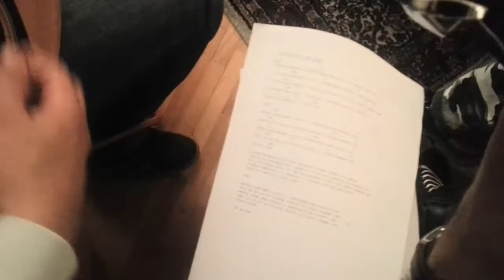Vece kod Bojane